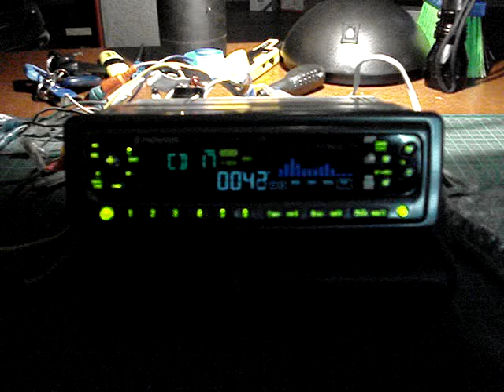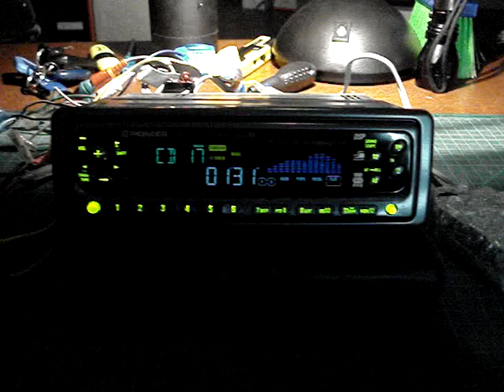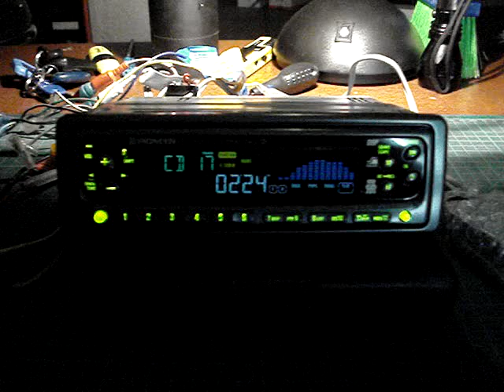Pioneer DEHP825r 5 I Put a Spell on you)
Hello, this is another short film from my Head Units collection.This one is completelly new. Awesome Deck too.

I apologise for the bad sound to my videos as it seems that too many echoes are inside the empty room but you still can understand the poor quality.

Eq Settings:FLAT
Dsp Settings:FLAT